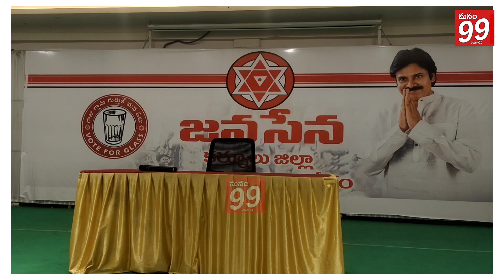వద్దు వద్దు ఓ జగనన్న సాంగ్ - జనసేన పార్టీ. MANAM99